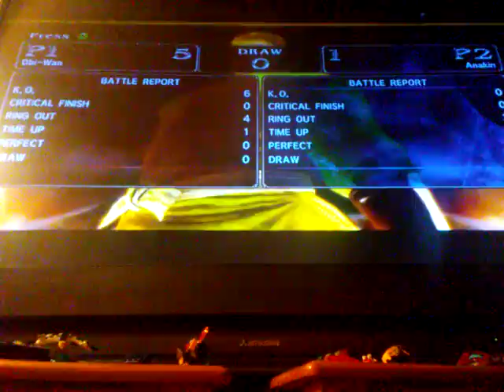Soulcalibur IV Episode 2